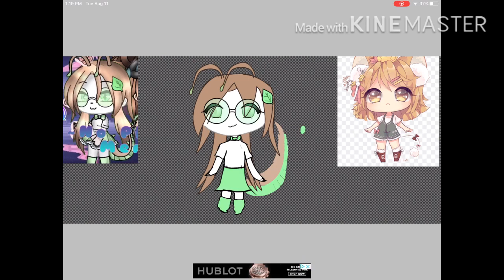A gift for Azusa Scree